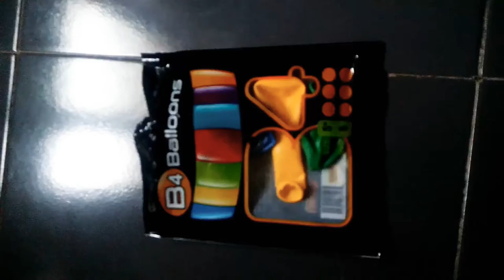How to make phone cover with balloon🎈+ experiment | Unboxing vlog